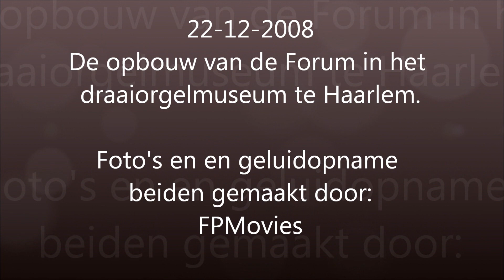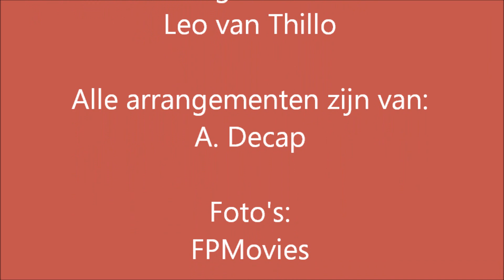opbouw Forum december 22, 2008 Haarlem.wmv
Maandag 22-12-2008, Dansorgels de Forum van Leo van Thillo word opgebouwt voor het eindejaarsfeest in het draaiorgelmuseum in Haarlem.

Foto's:     FPMovies
Opname: FPMusic

00:00 Reet Petit
02:03 Zigeuner Tango
04:26 Laat de meisjes bij hun poppen
06:34 Coneti Wals
08:40 Fiësta del Tabbacco